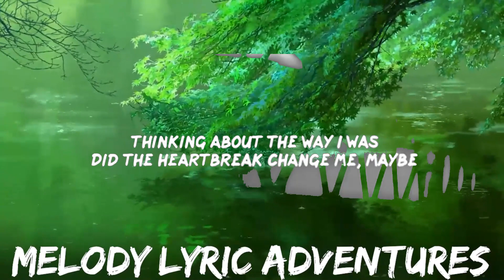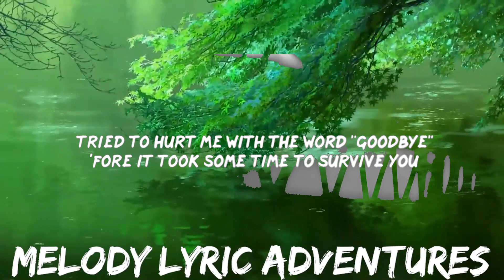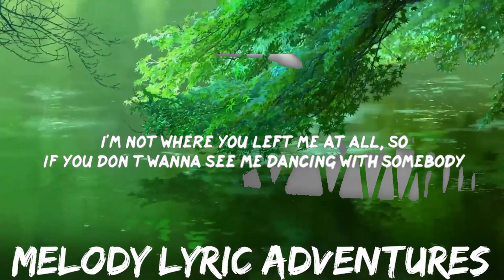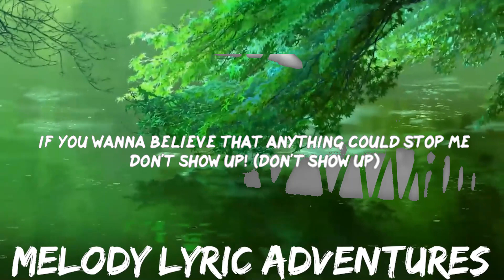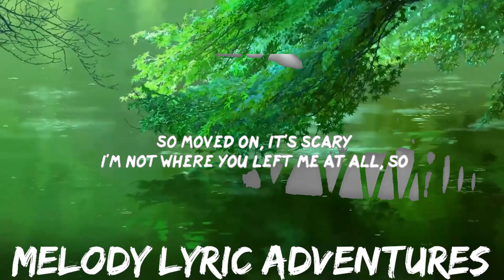Dua Lipa - Don't Start Now (Lyrics) |BABEL | 25mins - Feeling your music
Dua Lipa - Don't Start Now (Lyrics) |BABEL

Watch the official music video for “Don’t Start Now” by Dua Lipa

[Bridge]
(Woah, woah)

[Chorus]
(Hahaha)

Welcome to BABEL! This is a Youtube channel that will post all the newest lyric videos for you so you won't miss a single word while singing along with your favorite artists! Show your feedback and let us know which songs you want to see next!